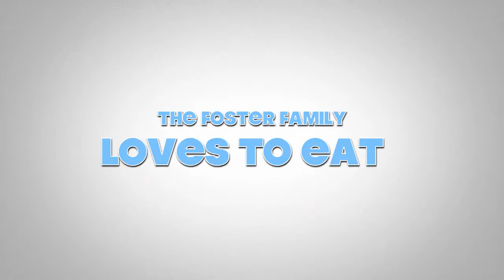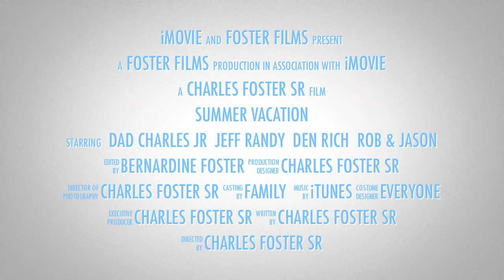Randy Camping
Fun trip with my sons and son-in-law